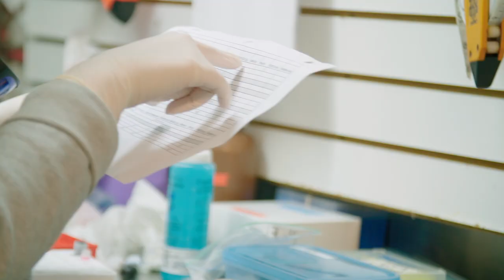sharksciencefriday - Shark genetics coupled with tracking data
One of the most unique parts of OCEARCH are the diverse data sets we gather from each animal. Gavin Naylor uses genetic samples combined with the shark's movement data to understand more about unique shark populations.